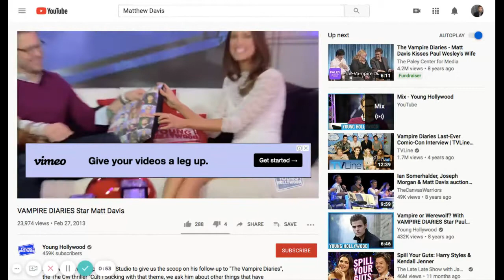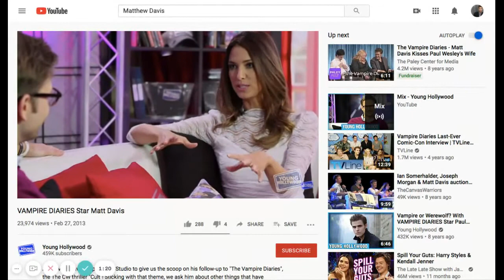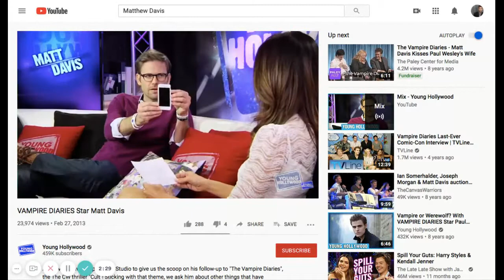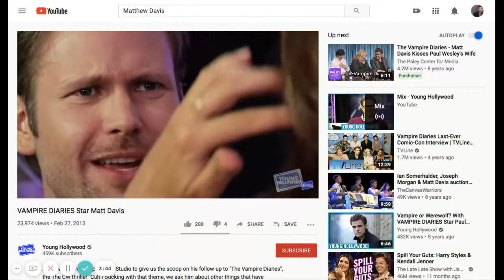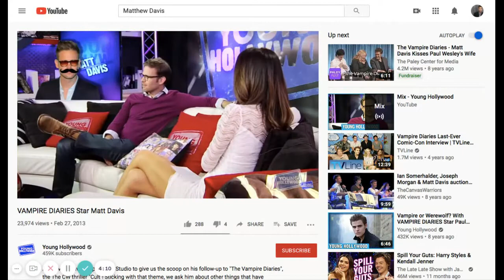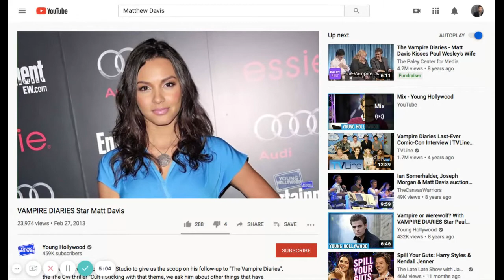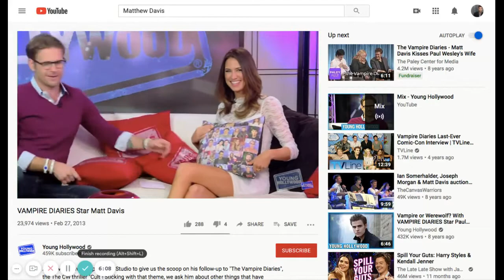Matthew Davis Interview on the series Vampire Diaries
Matthew Davis does an interview on Vampire Diaries and talks about his social media persona and much more! Check out the original interview on Young Hollywood YouTube